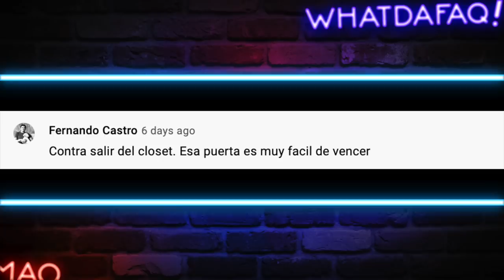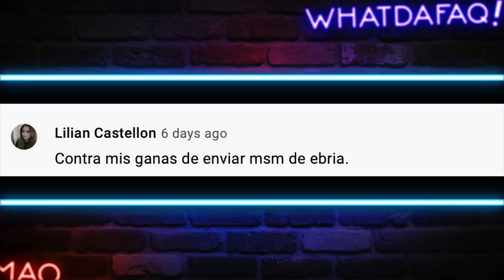Estos abuelos estan fuera de control!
Nooo! regresaron los abuelos asesinos a WDF!!!

Fuentes de Video:

Jukin Media
Elrellano.com
Break
Viraltrend
LiveLeak